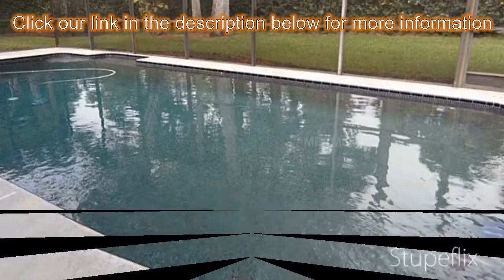6-bed 4-bath Family Home for Sale in Longwood, Florida on florida-magic.com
More info on Family Home for Sale in Longwood, Florida with 6-bedroom, 4-bathroom

Beautiful UPDATED AND REMODELED POOL home in the sought after, established community of Sabal Creek in Sabal Point.  Rare find with 6 BEDROOMS, 4 FULL BATHS with plenty of OPEN LIVING SPACE when everyone wants to be together, and SPACIOUS BEDROOMS offering private retreats at the end of the day. The formal LIVING ROOM AND DINING ROOM have plantation SHUTTERS AND TRAY CEILINGS and offer a relaxed elegance when entertaining. The GREAT ROOM has vaulted ceilings, WOOD BURNING FIREPLACE and french doors to the lanai. GOURMET KITCHEN with newer STAINLESS STEEL KENMORE ELITE APPLIANCES, Granite counters and deep sink with water filtration system.  The LARGE MASTER SUITE features french doors to the lanai, WALK IN CLOSET and SPA LIKE MASTER BATH with DUAL SINKS, granite counters, STEAM SHOWER and separate SOAKING TUB.  Open the French Doors and let the fun begin on the spacious LANAI or in the HEATED and REMODELED POOL or out in the FULLY FENCED BACKYARD. NEW ROOF 2012, NEWER A/C Systems and PRIDE of OWNERSHIP throughout. Great Seminole County Schools and EZ commute to Orlando, Heathrow, Maitland and Altamonte Springs. Call today for your private showing.